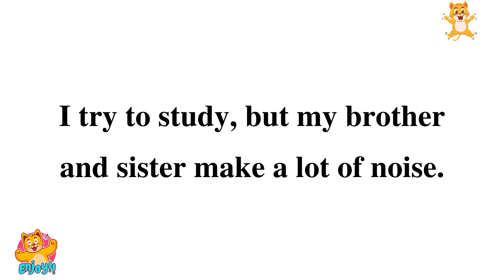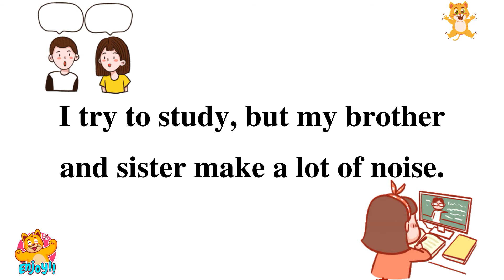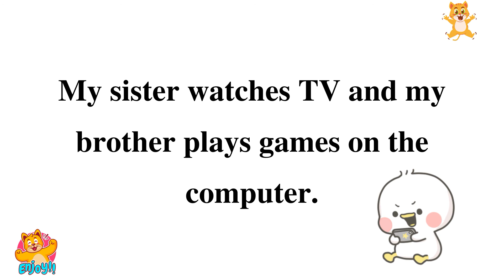English language learning, listen and practice | Jingjing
English language learning, listening, and practice | Jingjing
5-minute English is designed for today's busy lifestyle. Regular, focussed, targeted learning brings results faster and in a shorter time.
Video is a collection of topics in common daily communication. I want to help you advance your English reading practice, English listening skills, and English-speaking skills.